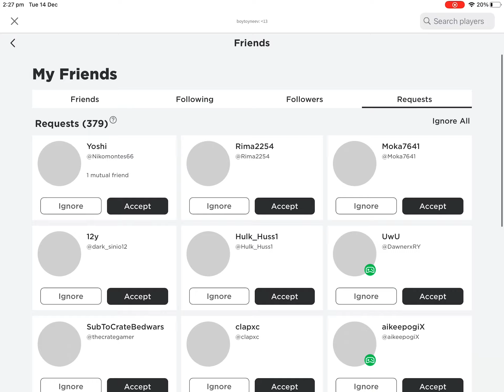My friend request this month